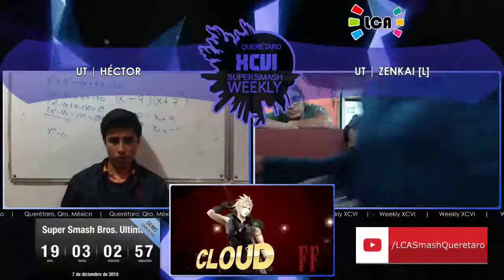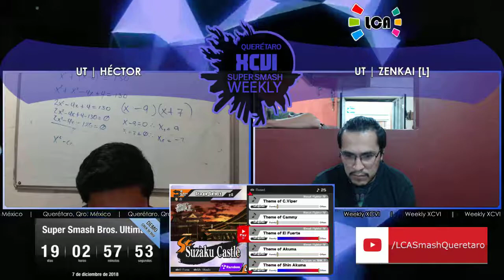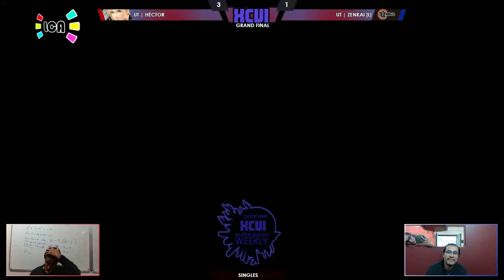LCA Sm4sh Weekly XCVI | Singles Grand Final | UT Zenkai (Fox/Mewtwo) vs UT Hector (Cloud)